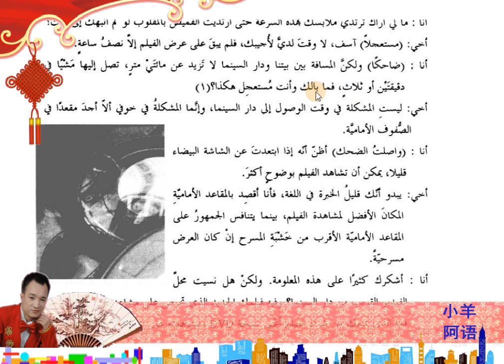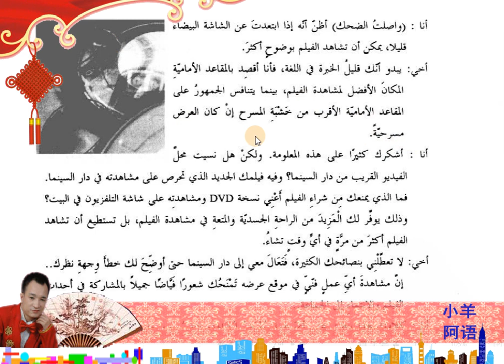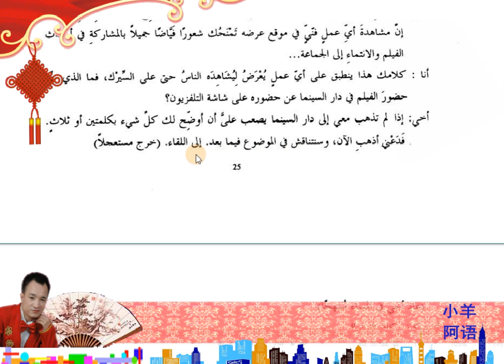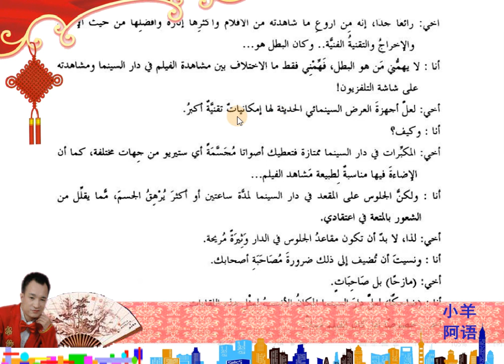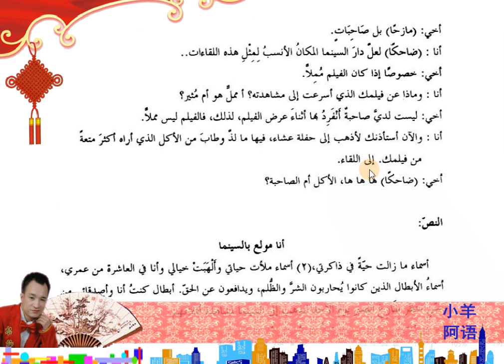4-2-1新编阿拉伯语第四册第二课对话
微信号：
wangyang14121